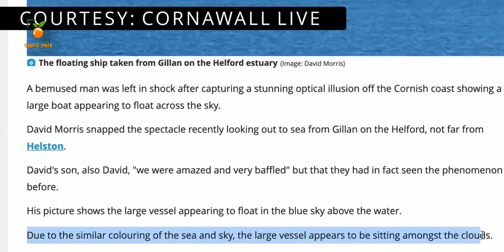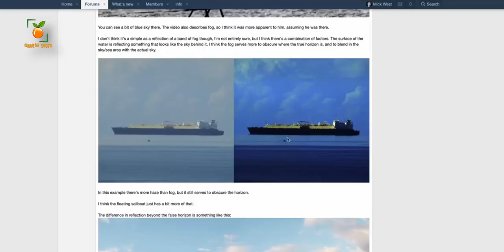Why is this SHIP FLOATING In The Air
Why is this SHIP FLOATING In The Air - In this video I will explain to you guys as to Why is this SHIP FLOATING In The Air, This photograph taken by a photographer off the coast of England depicts a ship that looks like floating in the Air. Some media outlets have called it SUPER MIRAGE others term it as looming. I will also explain to you what is a Super Mirage, What is a mirage and What is Looming and I will also tell why this photo is none of them. I will also tell and explain to you that this photo is basically an optical illusion. I will also tell you how to recover the real horizon in this photo to get a real perspective of Ship. So let’s begin. Why is this SHIP FLOATING In The Air

CONTENTS OF THIS VIDEO
0:00 - INTRO / THE SHIP PHOTO THAT WENT VIRAL
0:17 - WHAT IS A SUPER MIRAGE AND WHAT WAS OPINION OF DIFFERENT EXPERTS ABOUT THIS PHOTO
0:45 - WHAT IS REFRACTION OF LIGHT AND WHY LIGHT BENDS DUE TO REFRACTION OF LIGHT
1:51 - HOW REFRACTION OF LIGHT IS RELATED TO MIRAGE
1:57 - WHAT IS MIRAGE?
2:41 - HOW A SUPER MIRAGE IS DIFFERENT FROM A REGULAR MIRAGE AND HOW IS SUPER MIRAGE FORMED AND WHY THIS PHOT IS NOT A SUPER MIRAGE
4:05 - WHAT IS “LOOMING” AND HOW IS “LOOMING” OCCURRED?
5:30 - WHY THIS PHOTO IS AN “OPTICAL ILLUSION” AND LET’S RECOVER ACTUAL HORIZON IN THIS PHOTO OF SHIP FLOATING IN THE AIR.
6:09 - EXPLAINING THE PHENOMENON CAUSING THIS OPTICAL ILLUSION
7:20 - WHAT DOES PHOTOGRAPHER HIMSELF SAYS ABOUT THE PHOTO HE TOOK
7:50 - EXAMPLES OF OTHER PHOTOS DEPICTING SIMILAR PHENOMENON
8:24 - OUTRO

ORGANIC BIJOU - OOYY

MY GEAR:
CAMERA:
-- SONY a7c

DRONE: MAVIC 2 ZOOM

LIGHTS: GODOX SOFT BOX AND STAND WITH LED LIGHT MOUNT

COMPUTER: MACBOOK PRO 13” 2021 - M1 Chip